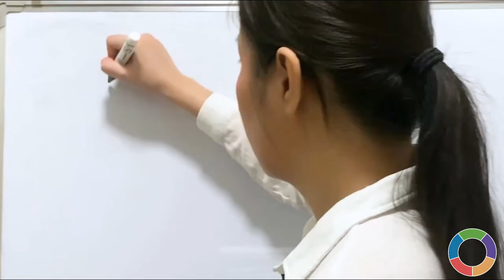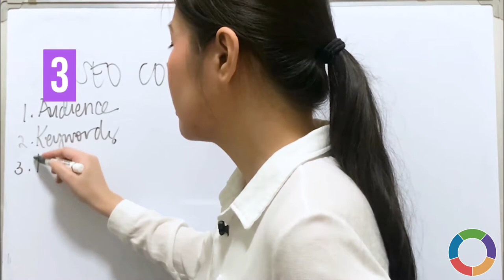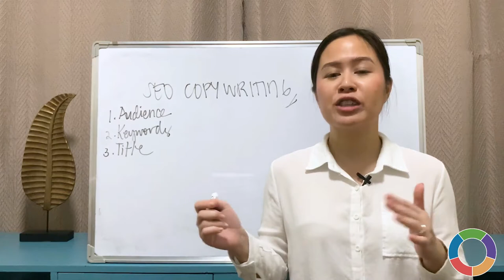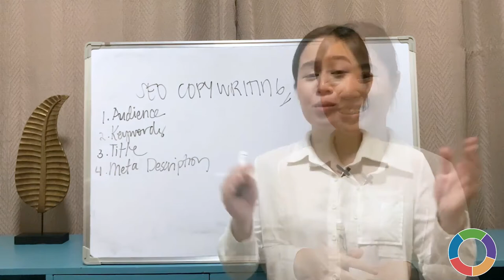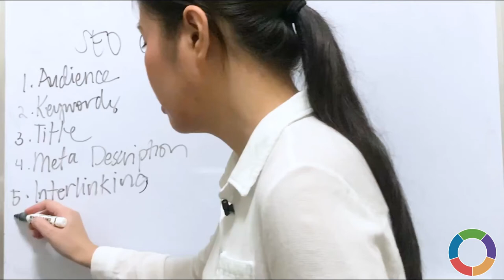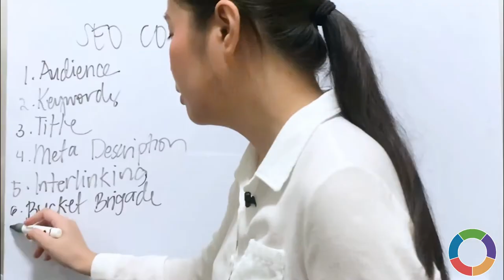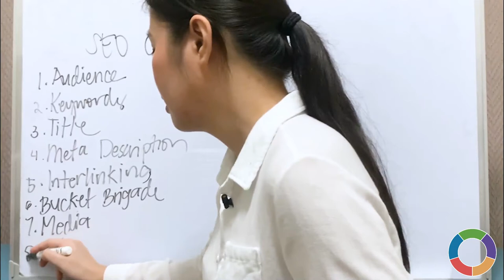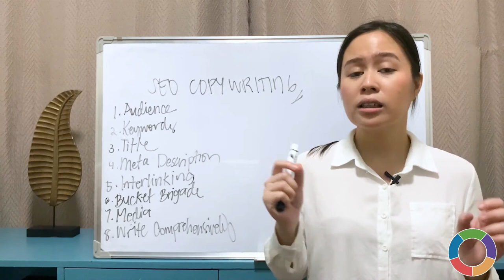8 SEO Copywriting Tips To Rank In Google & Engage Readers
What can you do to gain maximum advantage over other competitors? – integrate SEO copywriting techniques.